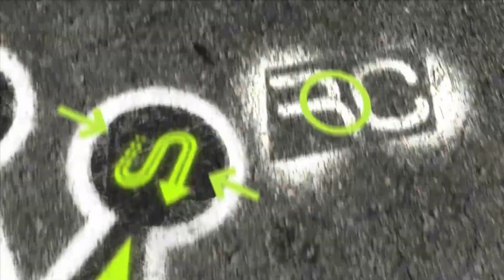Shelby GT500 '67 VS Pontiac GTO '65! 🏁 Need for Speed Pro Street #1 🎮 Dualsense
⏬⏬⏬ ROZWIŃ OPIS ⏬⏬⏬

🔰 Cele Subskrypcji 🔰
100 Subskrypcji ✔
200 Subskrypcji ✔
500 Subskrypcji ❌
👑 1000 Subskrypcji 👑 ❌

▶Tagi: RafiiqPlay​